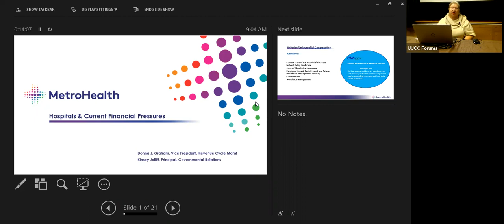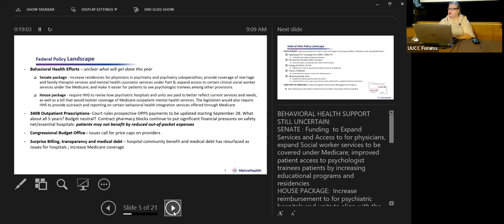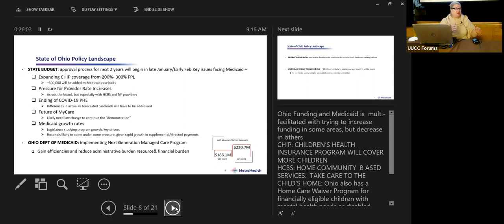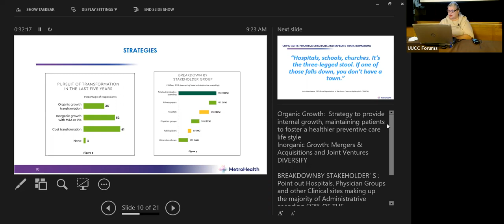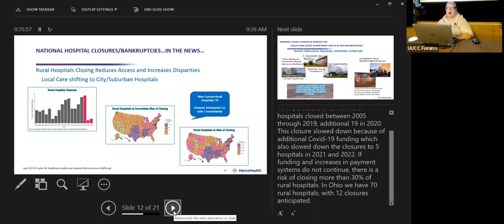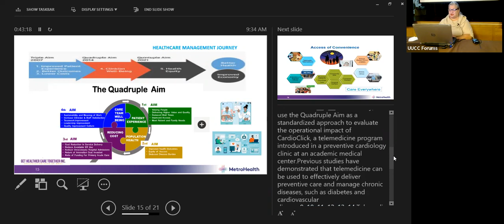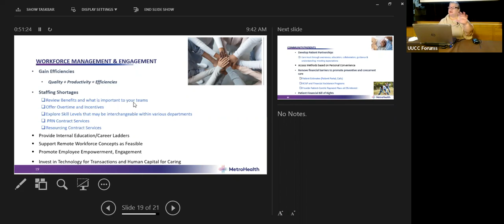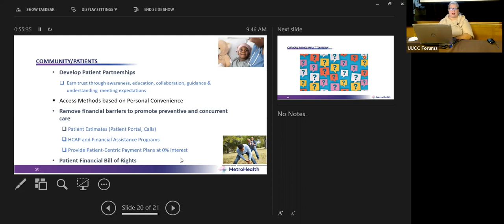Financial Challenges of Healthcare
Staffing shortages, rising expenses, supply chain issues and limited bed availability are major problems for the healthcare industry.  All this leads to funding challenges. How does it affect the average patient?

Speakers: Donna Graham, Vice President, Revenue Cycle, MetroHealth Medical Center; Kinsey Jolliff, Principal, Health Policy & Payment Innovation, The MetroHealth System.